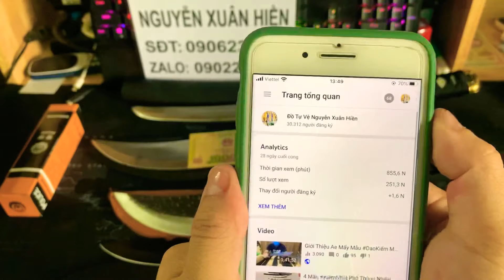Ae Đoán Đúng 2 Số Cuối KQXS MB Ngày 8/5/2020 Sẽ Được Toàn Bộ Các Món Trên Nhé (Video 86)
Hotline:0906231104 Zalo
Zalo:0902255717